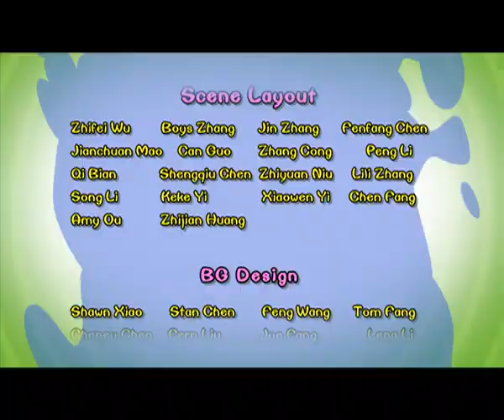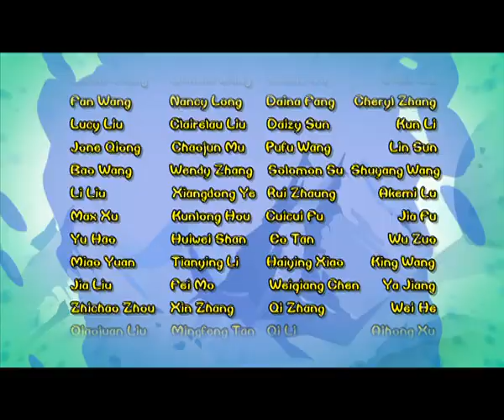Chicken Stew 216 | The Maze Resided Minotaur (Part Two)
Wattles, Free Range and Small Fry are at the heart of the labyrinth. They find Glutton has turned into a different weasel. The chickens are in danger. They don’t know what to do in front of the infuriated Glutton. At this critical moment, they see the sacred sword at the middle of an altar. Taking up the sword as their weapon, the chicken beat Glutton. Successfully they walk out of the labyrinth in the end.